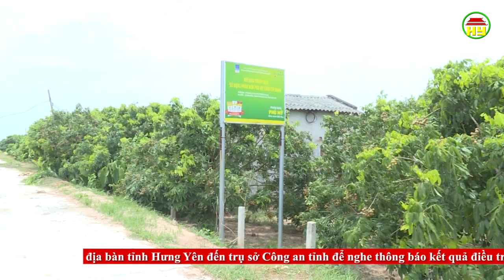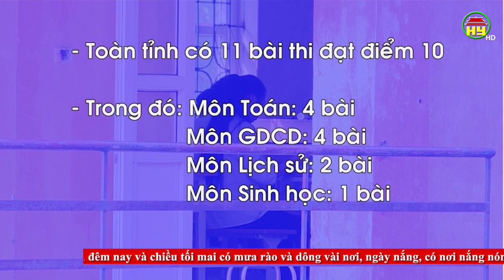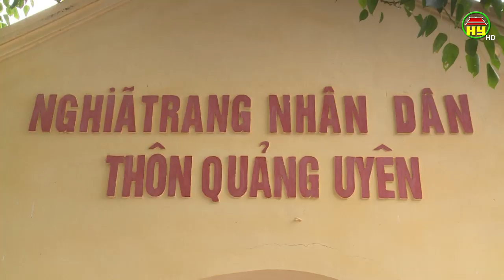Thời sự Hưng Yên thứ 2 ngày 15/07/2019.